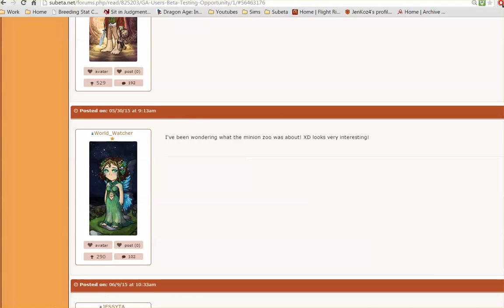Jen Play Fallout New Vegas - Modded Lets Play pt 8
In this episode we go a-huntin' for geckos! Veronica saves the day as usual, and we take advantage of a glitch!
Join us in our adventures in the Mojave Wastes!